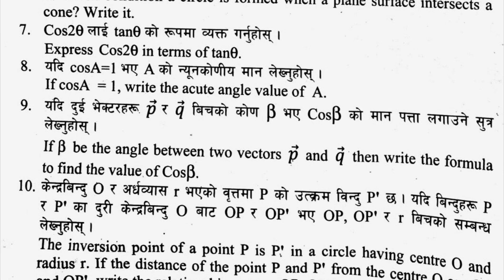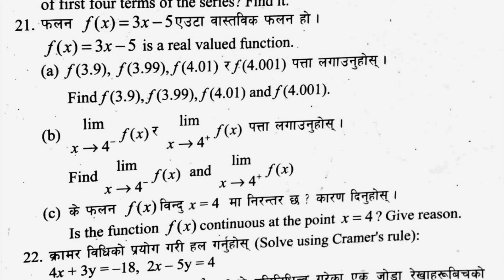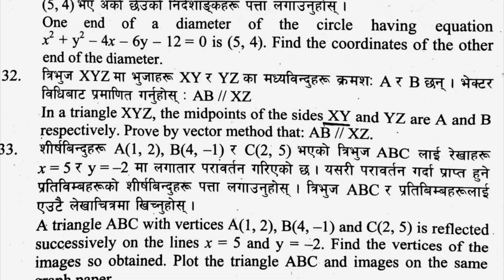O. Math || Complete Solution of Technical Stream 2081